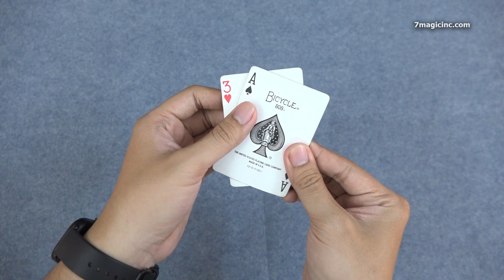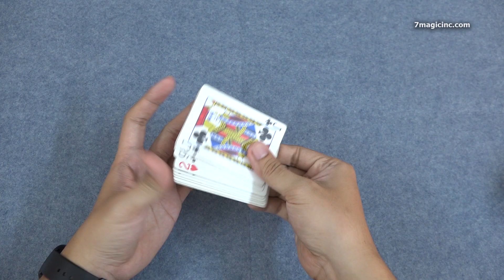How to learn sleight of hand with cards